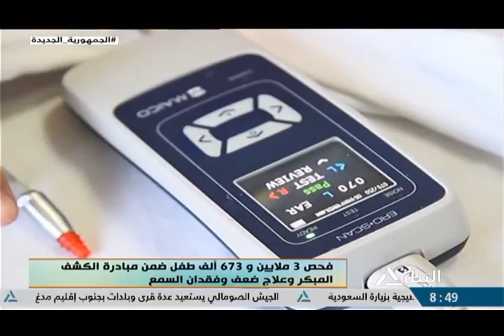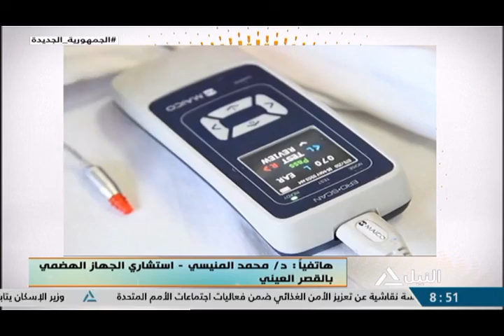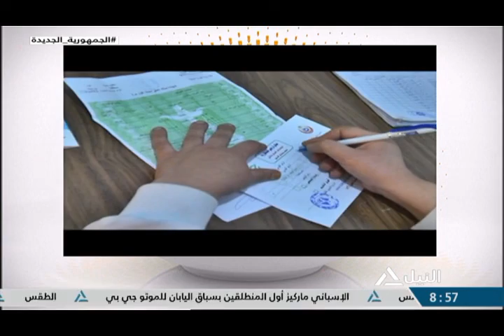هذا الصباح 25-9-2022 - الرئيس السيسي يلتقي رئيس اللجنة الأوليمبية الدولية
الرئيس السيسي يلتقي رئيس اللجنة الأوليمبية الدولية
هاتفياً : طارق رمضان - الناقد الرياضي